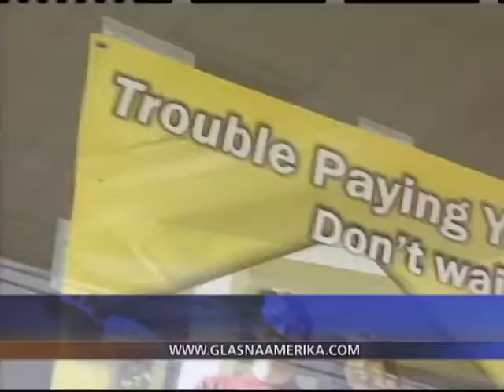Бруто домашниот производ во САД на многу ниско ниво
us economy, gdp